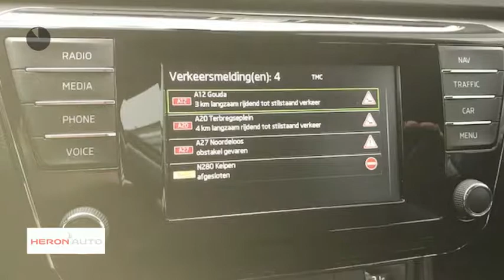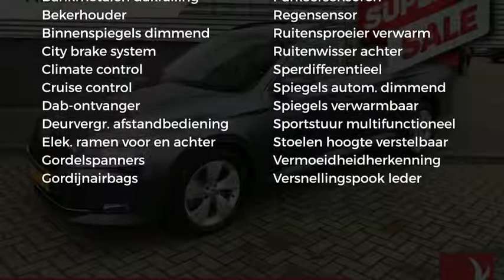Škoda Superb 1.6 TDI 120pk Greentech Ambition Businessline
Gem. verbruik: 4,0 l/100km
Verbruik stad: 4,0 l/100km
Verbruik snelweg: 3,0 l/100km
Emissie: 105,0 g/km
Energielabel: B

Merk: Škoda
Model: Superb
Type: 1.6 TDI 120pk Greentech Ambition Businessline
Bouwjaar: 2016
Vermogen: 120 kW
Cilinderinhoud: 1.598 cc
Aantal cilinders: 4
Brandstof: diesel
Uitstootklasse: euro 6
Transmissie: handgeschakeld
Gewicht (leeg): 1.385 kg
Max trekgewicht: 1.500 kg
Carrosserievorm: stationwagon (5 drs)
Kleur: grijs

Accessoires:
* 12V-aansluiting in de koffer
* 12V aansluiting voor en achter de centrale console
* Automatisch inklapbare en dimmende buitenspiegels
* AUX aansluiting
* Bandenreparatieset
* Bandenspanningscontrolesysteem
* Bluetooth telefoonvoorbereiding inclusief phonebox
* Dakrailing, zilver
* Elektrische handrem
* Gekoeld handschoenenvak
* Gordijnairbags
* LED achterlichten
* Leeslampjes achter
* Leeslampjes voor
* Lichtassistent met Coming Home, Leaving Home en tunnellicht
* Lichtmetalen velgen 17'' Stratos
* Make-up spiegels in de zonnekleppen
* MaxiDOT display
* Multifunctioneel 3-spaaks stuurwiel met radiobediening
* Multifunctioneel LED display met aanbeveling voor versnelling
* Navigatie
* Navigatie Amundsen met 6,5'' kleuren touchscreen, apple connectivity en mirror link
* Parkeerkaarthouder
* Parking distance control voor en achter
* Prullenbak
* Radiovoorbereiding met 8 luidsprekers en 2 antennes
* Regensensor
* Ruitenwisser achter
* Sjorogen in kofferruimte
* Startblokkering
* Verwarmbare ruitensproeierkoppen
* Zij-airbags achter
* Zij-airbags voor
* Energielabel B
Omschrijving:
Dit betreft een rijklaarprijs, dus inclusief afleverkosten en 6 maanden BOVAG, Das Welt of Audi Selectie Plus garantie. Bij ons kunt u zelf kiezen hoe u een auto afgeleverd wil hebben. Vraag naar de voorwaarden. Voor informatie over een gebruikte Volkswagen, Audi, Seat of ŠKODA  kunt u contact opnemen Met Edo Visser via 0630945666 of Eric Bot via 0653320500. Voor een gebruikte Volkswagen Bedrijfswagen kunt u contact opnemen  met Gerben Stortenbeker 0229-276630. Geadverteerde prijzen van bedrijfswagens zijn Excl. BTW./ Kosten rijklaar maken.

Aanbieder: